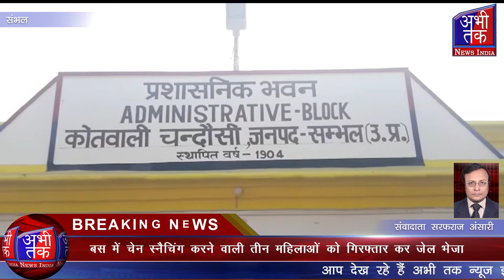बस में चेन स्नैचिंग करने वाली तीन महिलाओं को गिरफ्तार कर जेल भेजा Abhi Tak News